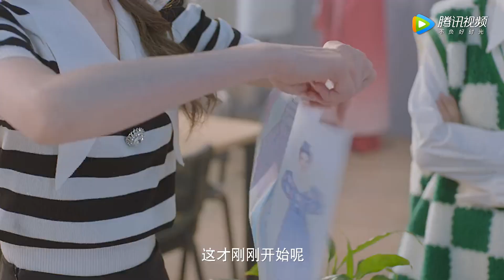【王牌校草】Trailer | 甜蜜来袭！少女设计师征服狂拽校草 | Campus Ace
《王牌校草》以成为服装设计师为目标的唐茉茉，出人意料的居然是个色盲。而凌曜出身富裕家庭，却始终找不到自己努力的方向。一个天分出众身出名门的落魄公子，一个勇往直前永不言败的元气少女会碰撞出什么样的火花呢？
☞主演：曾雪瑶/杨淘/王铮睿/张琳苑/毕少岩/白陆/熊猫堂-七哈

00:00 Download "WeTV/Tencent Video (for The US)" APP Watch More Episodes
01:00 Join Membership Watch Full in Advance